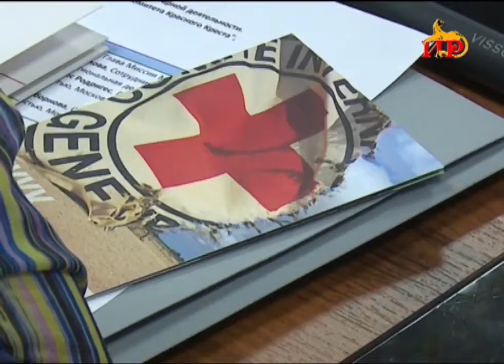Международный Комитет Красного Креста провел в Цхинвали семинар для представителей СМИ